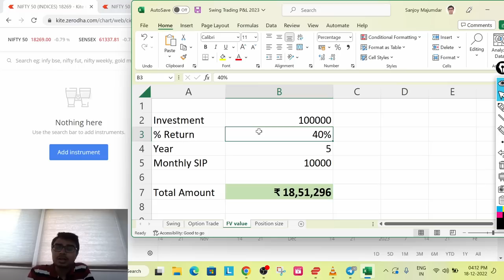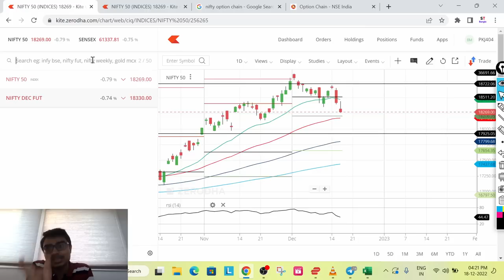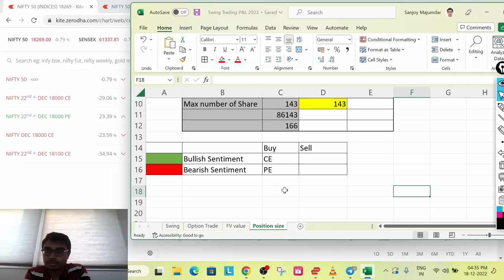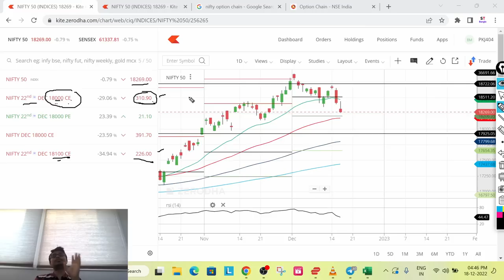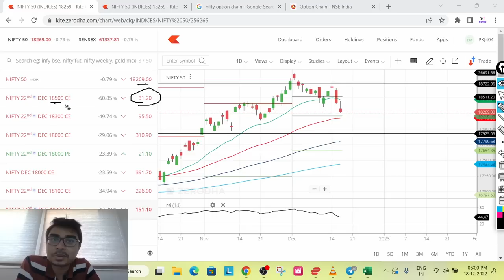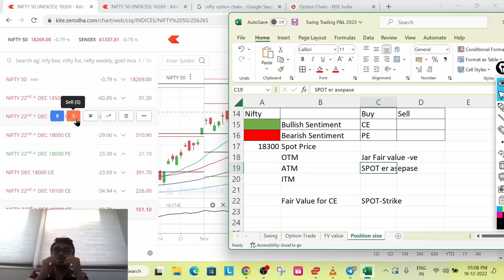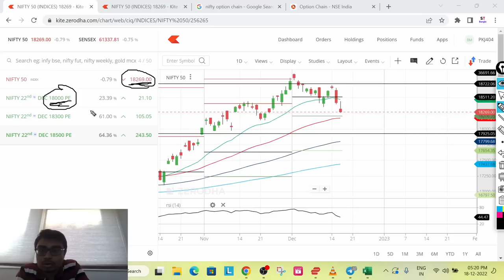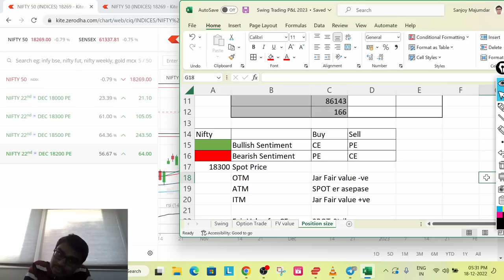আমার অপসন ক্লাস এর কিছু পার্ট (see in 1.5x Speed) | Option Basic Option SELL/BUY | ITM/OTM/ATM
Stock Market
Share Market Investment
Intraday Trading
Swing Trading
Option trading